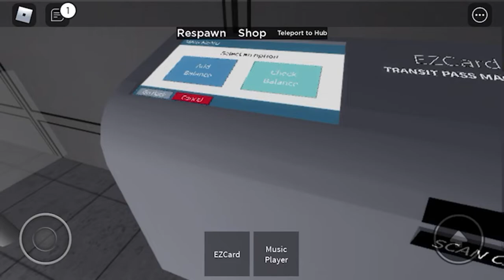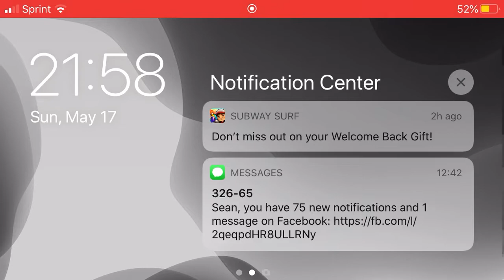ROBLOX: Subway Testing Fan Edition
It’s STX but in a different name. It has better quality.